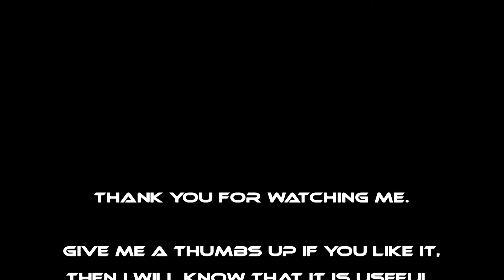DIY assembly ASUS R558 X556 by women 😋 - look inside in laptop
Today I'm going to show You - how do the laptop ASUS R558 assembly. I'm  showing you how do this laptop look inside .
I wanted do movie how to disassembly but i forgot press start record

We let see where is fan, mainboard, dc jack, HDD, battery.
ASUS R558 is the same laptop what ASUS X556